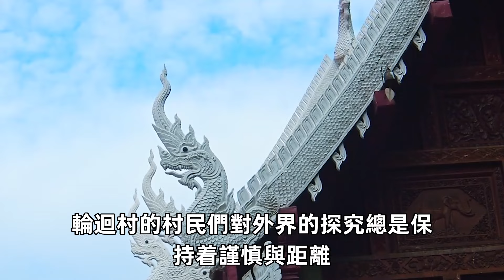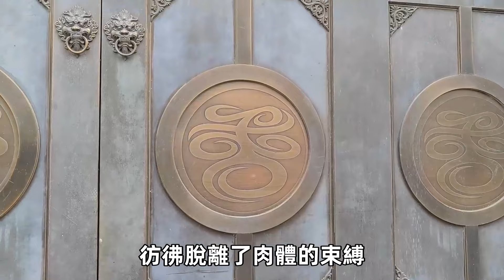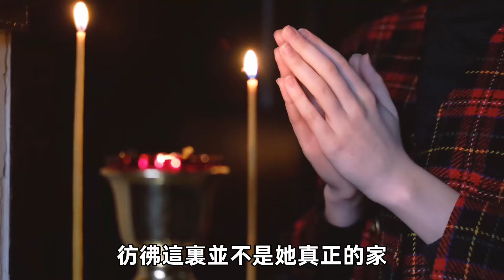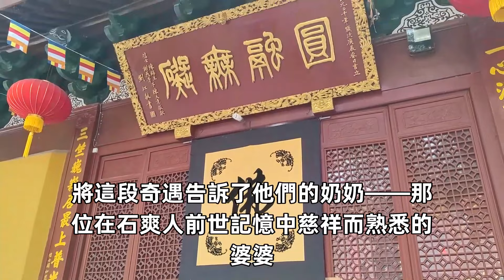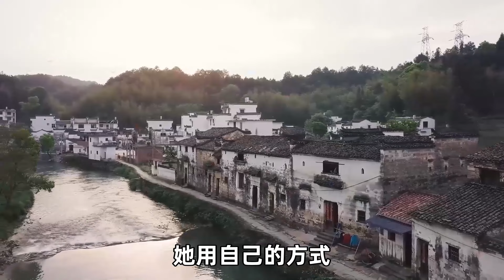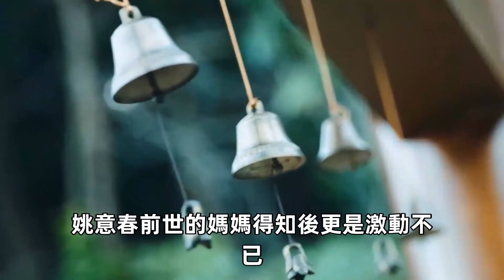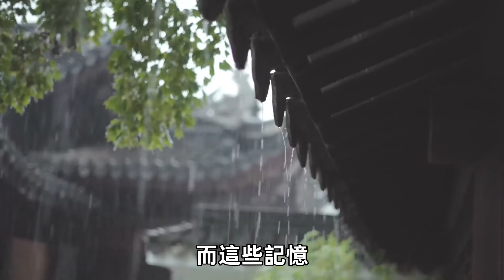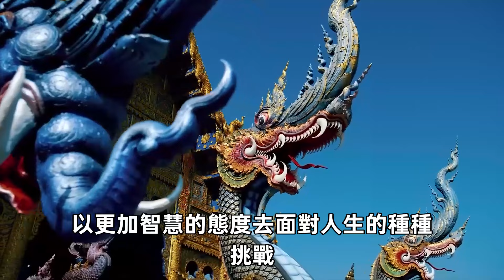不可思議！輪迴真的被驗證！再生人侗族婦女抖出天機：我知道陰界所有秘密！死後的事我最清楚不過#聽佛